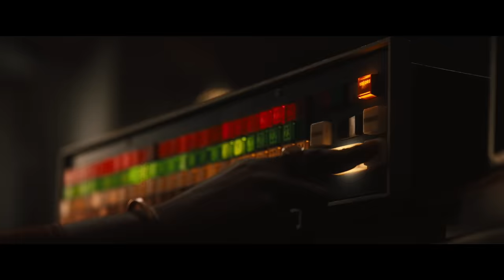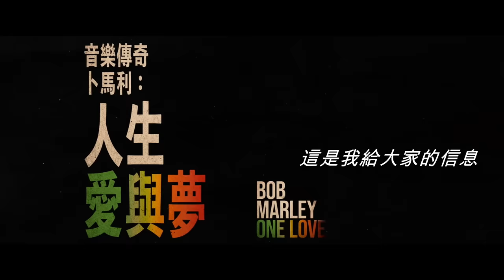最新預告《音樂傳奇卜馬利：人生愛與夢》Bob Marley: One Love 3月14日 戲院樂飛揚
🎬最新預告《音樂傳奇卜馬利：人生愛與夢》 3月14日 戲院樂飛揚

從音樂開始  他改變了世界
天才唱作人卜馬利的歌曲充滿愛與團結，當中傳遞的信息影響了幾代人的思想。《音樂傳奇卜馬利：人生愛與夢》（BOB MARLEY: ONE LOVE）首次把這位傳奇巨星的真實故事搬上大銀幕。《神劍亞瑟王》（King Arthur: Legend of the Sword）京士利賓艾迪（Kingsley Ben-Adir）及《007：生死有時》（No Time to Die）拉莎娜連治（Lashana Lynch）飾演卜馬利夫婦，演繹如何在荊棘滿途之下堅持理想，繼續開創自己音樂旅程的熱血故事。電影獲得卜馬利的家人全力協助拍攝，將在2024年與觀眾見面。

SYNOPSIS:
BOB MARLEY: ONE LOVE celebrates the life and music of an icon who inspired generations through his message of love and unity. On the big screen for the first time, discover Bob’s powerful story of overcoming adversity and the journey behind his revolutionary music. Produced in partnership with the Marley family and starring Kingsley Ben-Adir as the legendary musician and Lashana Lynch as his wife Rita, BOB MARLEY: ONE LOVE is in theatres February 14, 2024.

派拉蒙影片呈獻
Plan B Entertainment / State Street Pictures / Tuff Gong Pictures製作
 《音樂傳奇卜馬利：人生愛與夢》
A Plan B Entertainment / State Street Pictures / Tuff Gong Pictures Production

 製作總監
畢彼特、李察希韋特、奧莉馬利、麥索羅基
Executive Producers:
Brad Pitt, Richard Hewitt, Orly Marley, Matt Solodky

 監製
羅拔泰特爾p.g.a.、蒂迪嘉納p.g.a.、謝洛美簡拿p.g.a.、
錫基馬利p.g.a、麗達馬利、絲迪拉馬利
Produced by:
Robert Teitel, p.g.a., Dede Gardner,p.g.a., Jeremy Kleiner, p.g.a.,
Ziggy Marley, p.g.a., Rita Marley, Cedella Marley

故事
泰倫斯溫達  及 法蘭佛羅奧斯
Story by:
Terence Winter & Frank E. Flowers

 編劇
泰倫斯溫達  及 法蘭佛羅奧斯 與 碩克貝林 及 雷拿度馬吉斯格連
Screenplay by:
Terence Winter & Frank E. Flowers and Zach Baylin & Reinaldo Marcus Green

 導演
雷拿度馬吉斯格連
Directed by:
Reinaldo Marcus Green

 主演
京士利賓艾迪、）拉莎娜連治、占士諾頓、托辛高爾、胡媚美雅絲、
妮婭艾施、艾斯頓巴列、安娜莎爾碧克、加榮金寶、娜奧美高雲、阿歷士艾甘、米高簡度費尼、昆達濟亨利德斯、大衛卻爾、
肯達活士路易斯、艾比查里文斯頓、納丁馬素、沙爾頓舒拔、安德魯森遜、史提芬懷特
Starring:
Kingsley Ben-Adir, Lashana Lynch, James Norton, Tosin Cole, Umi Myers, Anthony Welsh,
Nia Ashi, Aston Barrett Jr., Anna-Sharé Blake, Gawaine “J-Summa” Campbell, Naomi Cowan, Alexx A-Game, Michael Gandolfini, Quan-Dajai Henriques, David Kerr, Hector Roots Lewis, Abijah “Naki Wailer” Livingston, Nadine Marshall, Sheldon Shepherd, Andrae Simpson, Stefan A.D Wade